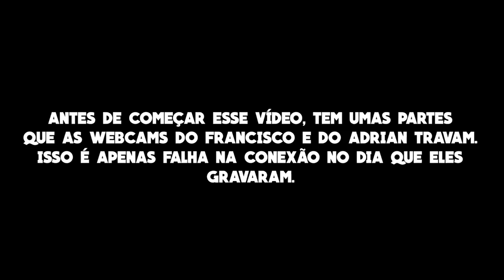AKAINU ANTI-HERÓI OU VILÃO? - Mitsubukai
Fala meus bons! Hoje um vídeo discutindo o que seria exatamente o Sakazuki dentro de One Piece!